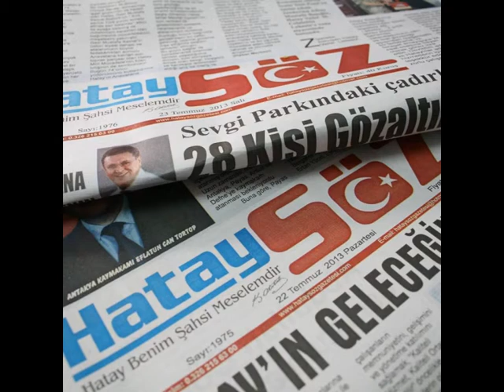KÖMBE KALIPLARI HAZIRLANIYOR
Hatay'ın yöresel lezzetlerinden biri olan kömbe için hazılrıklar başladı. Hatay da Ramazan Bayramında evlerde konuklara ikram edilecek olan kömbenin kalıpları yapılmaya başlandı.